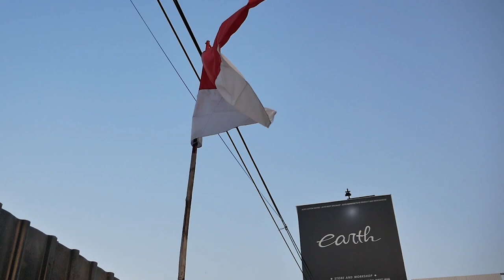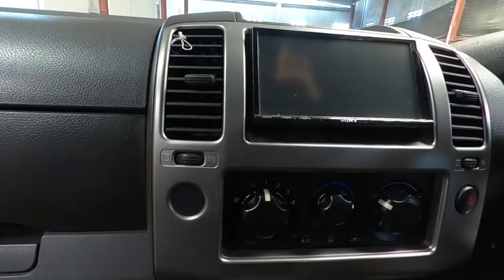PROJECT BARU! MODIFIKASI NISSAN NAVARA, SANG OWNER CUMA MINTA HASILNYA BIKIN PATAH LEHER!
HELLO EARTH
DI VIDEO KALI INI KAMI DAPAT PROJECT BARU LAGI NIH GUYS! KALI INI ADA NISSAN NAVARA YANG INTI PROJECTNYA ADALAH KALAU OWNER PAKE, ORANG-ORANG DI JALAN TERSITA PERHATIANNYA, GIMANA CARA KAMI? YUK TONTON BARENG GUYS